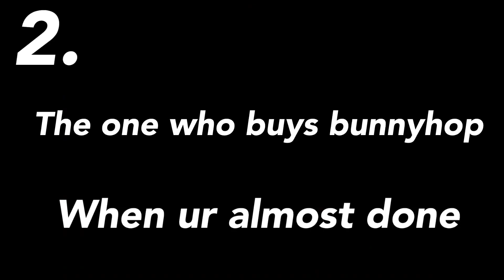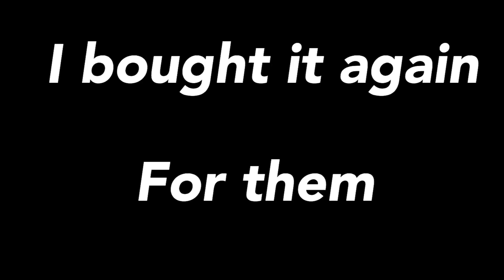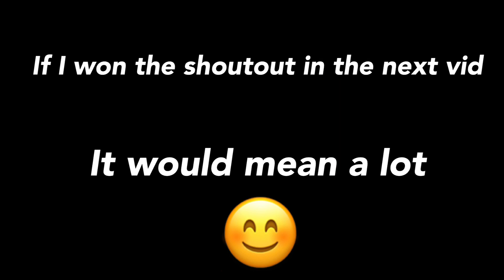8thTypePinkleaf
Which do u like best?
Hoped u like the vid
Imagine if pinkleaf commented 😃